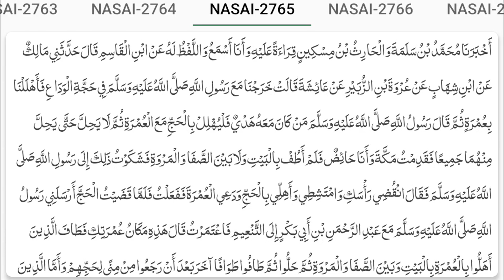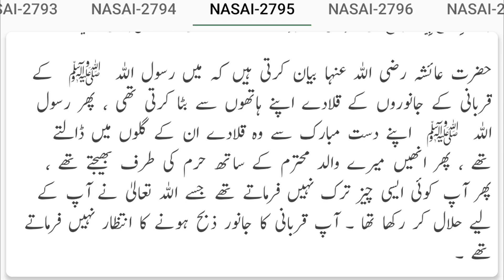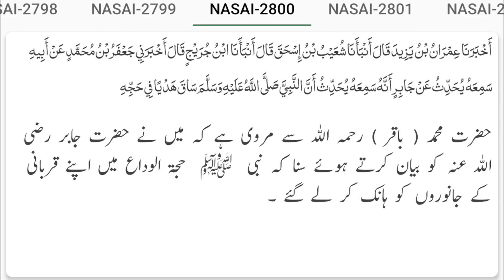Sunan Nisai (Nasai) Hadees No 2701 to 2800 Urdu Translation | Sunnat Pak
☑ HADITH SUNAN NASAI
Read & Listen Sunan Nisai online collected by Imam Abu Abdul Rehman Ahmed Bin Shoaib Al-Nisai (R.a) with searchable feature

☑ Note...
 The video only reads the authentic hadiths from this book; to access all hadiths or learn more about them, click the link provided below.